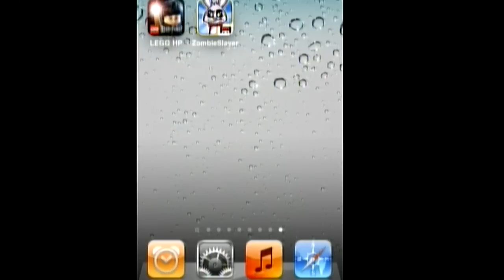LEGO Harry Potter - iPhone Hands On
Diesesmal ein Port von Lego Harry Potter (1-4) aufs iPhone. Ob das auch gut ist? Immerhin kostet es 3,99€!

Und keine Angst. Ein Review wird es bestimmt auch bald wieder geben.. :)